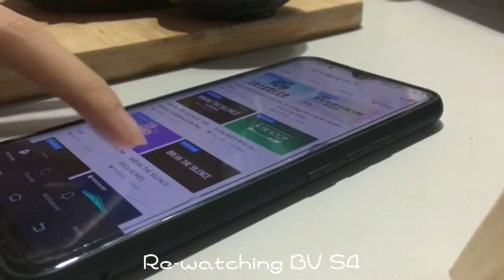Daily life: making banana smoothie🍌 New packaging & Tea time 🫖 🤍 [ENG]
Mini vlog 🤍